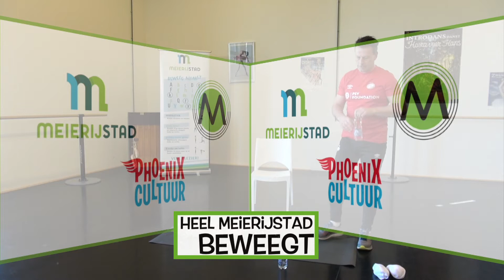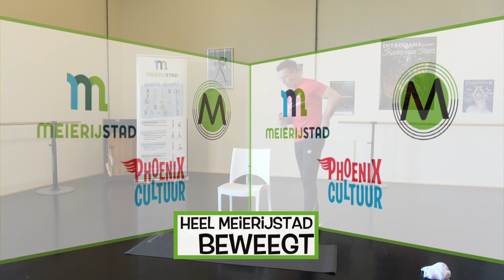Aflevering 6: Bewegingsles senioren gevorderd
Basisoefeningen voor senioren in het kader van Heel Meierijstad Beweegt, een programma dat gemaakt wordt door Phoenix Cultuur, de gemeente Meierijstad en de lokale Omroep Meierij. Daarbij wordt gebruik gemaakt van de opnames die enkele deelnemers zelf thuis gemaakt hebben. Zij hopen zo ook andere senioren aan te sporen om mee te doen.